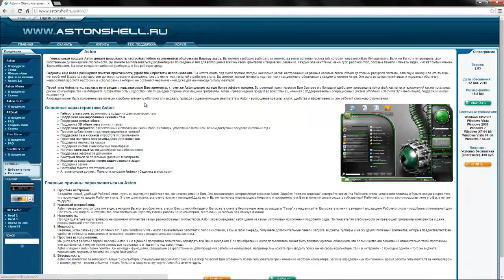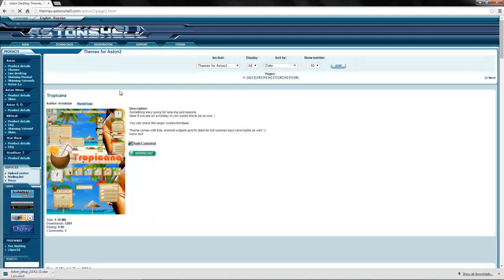Aston სკინების დაყენება